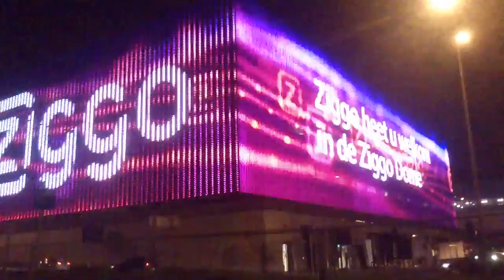Marco Borsato opening Ziggo Dome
Opening Ziggo Dome op 24 juni 2012 met Marco Borsato